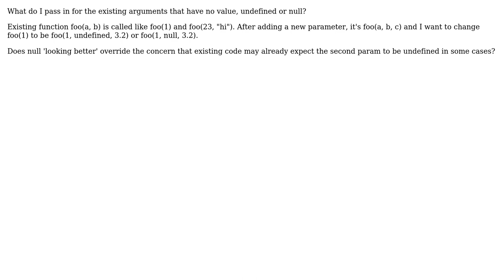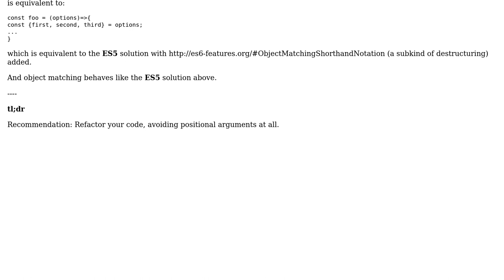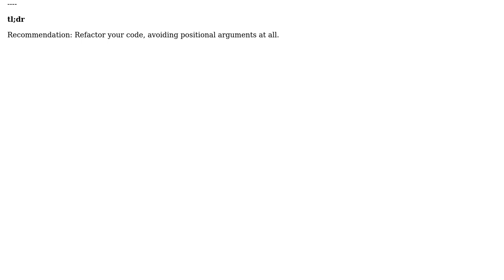Software Engineering: Adding new parameter to Javascript function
With thanks & praise to God, and with thanks to the many people who have made this project possible! | Content (except music & images) licensed under CC BY-SA | Music | Images & others | With thanks to user Thomas Junk user Josh and the Stack Exchange Network Trademarks are property of their respective owners. You are responsible for your own actions.